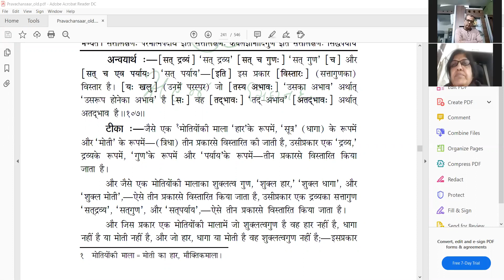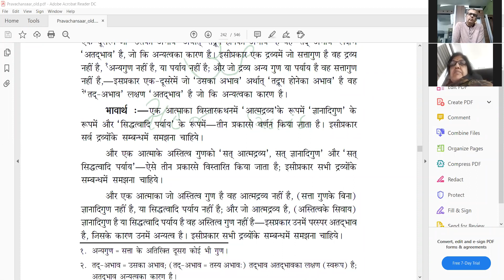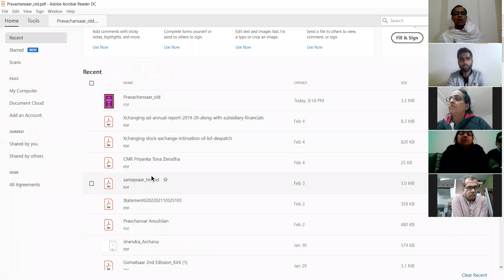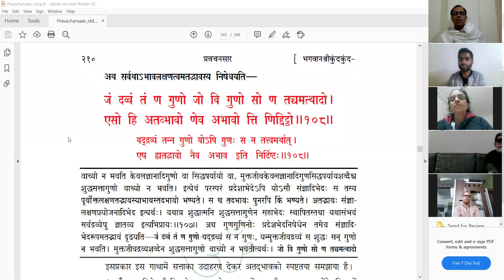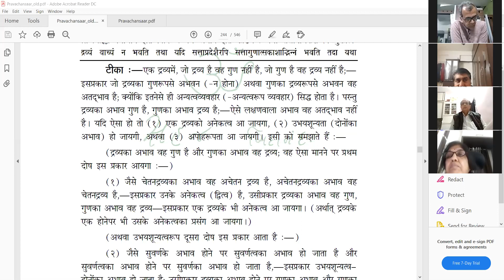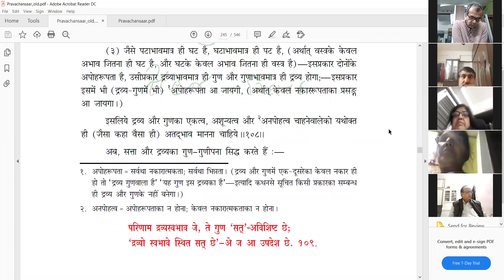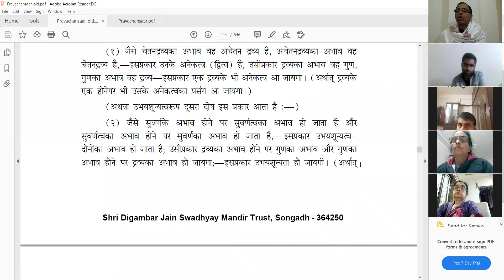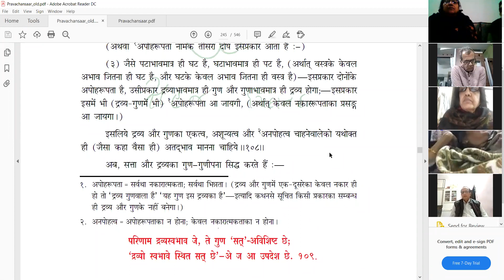111 | अधिकार- 2 | गाथा- 107, 108 | श्री प्रवचनसार जी